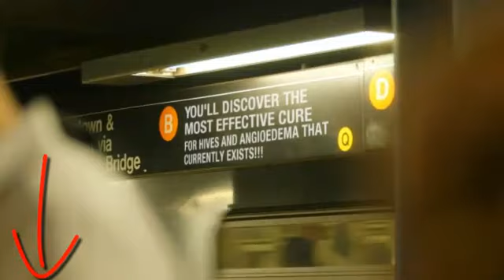How To Get A Natural Urticaria Treatment To Find True Urticaria Relief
◄◄ THE ONLY NATURAL SYSTEM THAT ELIMINATE URTICARIA AND ANGIOEDEMA FOREVER!!!

Are looking for the best urticaria treatment to free you from the itchy and burning sensation? Then welcome to the club.

Millions of people are suffering from this skin condition. Urticaria also known as hives are red and bumpy rashes usually triggered because of an allergic reaction.

Types and Causes of Urticaria

There are two types of urticaria; acute and chronic. The former usually goes away after a couple of hours but can last up to six weeks. Chronic urticaria is an outbreak that lasts longer than 6 weeks.

Certain foods such as milk, eggs, wheat, nuts as well as food additives and preservatives are usual culprits that lead to acute hives. Some medications and insect bites can also cause a reaction wherein histamine (a chemical produced by our own bodies) is released into the blood vessels of the skin causing an outbreak of hives.

Taking NSAIDs (non-steroidal anti-inflammatory drugs), aspirin and painkillers like codeine can also cause a person to develop hives. Physical activity, poor health, change in temperature and even stress are also known triggers of acute urticaria.

Chronic Urticaria

As for chronic urticaria it can be more difficult to find the causes since it seldom due to an allergic reaction. The majority of people who are suffering from chronic hives do not know what is causing their outbreaks. Causes however can be malignancies, hormonal imbalance or viral infections with about 30 to 40 percent of these sufferers having an autoimmune disorder.

Urticaria Treatment

The purpose of urticaria relief is to lessen the symptoms so that you can get on with your normal everyday life free from discomfort since the rash itself typically vanishes on its own.

The most common urticaria treatments used to ease the itchy, stinging and burning sensation are ointments and topical creams. You don't need a prescription for it and they can be bought at your local pharmacy.

Antihistamine such as Benadryl, Zyrtec and Claritin are the most frequently used urticaria relief medications. These can also be bought over the counter with no prescription required.

If you have been diagnosed with chronic hives you may need to undergo a treatment plan. It is also recommended that you take prescription antihistamines, along with H2 blockers. Oral steroids like prednisone can be used to treat your hives outbreak but only for a short period of time as long-term use can pose some health risks.

Immunosuppressant,s UV radiation and antifungal antibiotics may be considered as well however these urticaria treatment plans are uncommon.

homeopathic treatment of urticaria
hives natural remedies
hives homeopathic treatment
urticaria hives treatment
natural cures for chronic hives
herbal remedies for urticaria
hives cures natural
cure for urticaria hives
natural remedy for hives
chronic hives natural treatment
urticaria hives cure
chronic urticaria angioedema
hives treatment natural remedies
natural hive remedies
urticaria natural remedy
chronic urticaria treatment natural
urticaria herbal treatment
remedies for urticaria
idiopathic urticaria and angioedema
homeopathic cure for